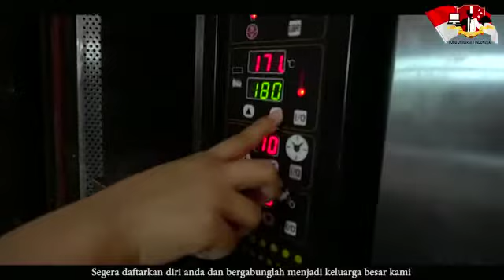Ujian kelas pastry semester akhir oktober 2020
Tristar Institute Group
School of Culinary – Baking Pastry Art,  Hospitality, Cruise,
D3 Hotel & S1 Food Technology

*Tristar Samator Surabaya
Trestelle Accademia Culinaria, Skysuites Soho - The Samator

*Tristar Manyar  Surabaya
Trestelle Accademia Culinaria a Passticeria,
Jl. Raya Manyar Kertoarjo, 74 Surabaya.  Info: 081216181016.

*Tristar Semarang
Metro Sports Center Jalan MT. Haryono 1014 – 1016 Semarang - Jawa Tengah.
Info: 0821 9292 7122, 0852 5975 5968, 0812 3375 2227, 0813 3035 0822 dan  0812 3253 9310

Jl. Supadio Kec Sungai Raya - Kab Kuburaya
Pontianak Telp. 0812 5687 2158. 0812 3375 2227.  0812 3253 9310.